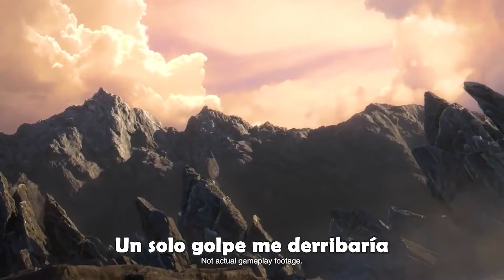¡Siempre más Smash! - Nintencomedy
💚¡Puedes APOYA mi contenido mediante estos enlaces Smasher!💚
Hola smashers, hoy os traigo el nuevo temazo del canal llamado "Siempre más Smash" nuestro lema principal y en esta canción cobra más sentido que nunca.